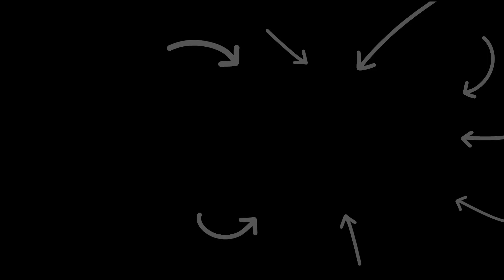LET GO of ALL insecurities and feel Confident AF by watching this video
Feeling insecure? This is how you raise your confidence energy and become magnetic af! If you're ready to let go of your past and become emotionally free in 7 days or less, join my brand new challenge here: ➡️

00:00 Intro
01:52 Own who you are
02:41 Where do insecurities come from?
05:04 How we use insecurities
07:59 Letting go of insecurities (step by step)
13:13 How do you own yourself?
17:05 Create your own metrics
18:46 How to feel emotions
21:06 Join the challenge!

People feel what you feel about you. Think about that. The energy you put out, based on how you feel about yourself, other people are feeling that and then are reflecting that back to you.

So if, for example, you have maybe like an acne, like some type of acne on your face and you go out and you're really worried about it and you're like, "Is everyone looking at this little pimple? Is everyone looking at the pimple?"

And you feel insecure about it, you're more likely to perceive that other people are staring at the pimple. And if your energy closes in and you feel a specific way, you're gonna find that other people maybe perceived to like be looking at it more.

And that's because of the energy you are embodying. Whereas if you go out and you own it, not that you have to give the pimple special attention.

Like, everyone look at my pimple, it's so cool, you like the pimple, but if you almost just don't give it any importance whatsoever and you're just being yourself and you're owning yourself, people won't notice it nearly as much.

And if they do, you won't even be attached. Remember one time I had a friend who had kind of a pimple that was called a cyst. I guess it was called a cyst or something or a cyst or something, I don't even know.

And they went in public and they said that they were at a store and someone there was like, said the word insist. And when they said the word insist, they got all insecure.

And they were like, oh, they were talking about my cyst on my face. And it was like kind of an example of this. It's like if you're gonna perceive of that, if you're insecure about a cyst, then somebody else that says the word insist, you may be like, huh.

But that's just because of the energy and because of the feeling self-conscious about it. But realize that the key and the power of this video that I wanna make today is all about owning who you are, own your vibe, own who you are.

And if you own it, you're putting out this confident energy and then other people will also feel that and it's just a completely different response. Now let's also understand where insecurity comes from.

Now understand this when it comes to insecurity, insecurity is something that is very natural that everyone has at a certain level. Insecurity. Insecurity is like something about yourself that maybe there's reluctance in accepting and there's a feeling of not feeling safe with that thing.

Like, maybe you're not gonna get your needs met or maybe you're not gonna get the approval or the validation because of it. Now here's the thing with insecurity. Insecurity is simply negative programming.

That's it. Now understand this and and realize this, there are people, why is it that there's one person that maybe has $10,000 in the bank and they feel super secure. They feel like I got $10,000 in the bank, I feel good, I have abundance.

If I need to go buy something, I can. You'll have someone else that has $10,000 in the bank that feels like I don't feel secure.

This is nothing, they feel like I always need to make more. You will have people that make a million dollars a year that feel more insecure than somebody that maybe makes $50,000 a year.

Why is that? Because of their internal programming. You will have people and when you talk about looks, there will be people that you look at and you're like, oh man, that person looks so cool.

They're on Instagram, they look like they have the perfect life. And you'll look at them and you'll think that. But then you may find out or deep down, that person may feel extremely insecure.

And that's why there's this need to have this perfect persona on Instagram. Now what's the difference? And then you have somebody, I remember this dude that I used to work with when I worked at, when I sold woman's shoes, there was this dude that was just extremely confident in himself and he would always date very beautiful women.

And you would look at the and you would be like, how does this mix up? Because it's his energy, his energy, he felt confident about himself, he carried himself in a certain way and people responded to him in that way.

So when it comes to this, realize you could have somebody that maybe is someone out of shape that feels very secure and you could have someone that is like, looks-wise at least or whatever, it's like, oh, that person looks perfect but then feels very insecure.